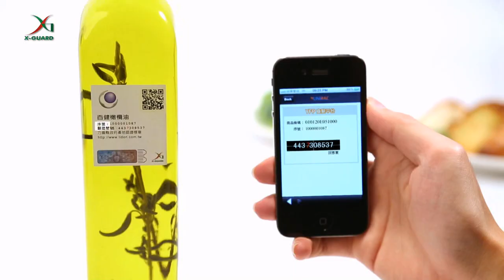X-GUARD 防偽標籤驗證方式示範影片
「先進防護X-GUARD 確保消費者權益、保護品牌價值的驗證平台」